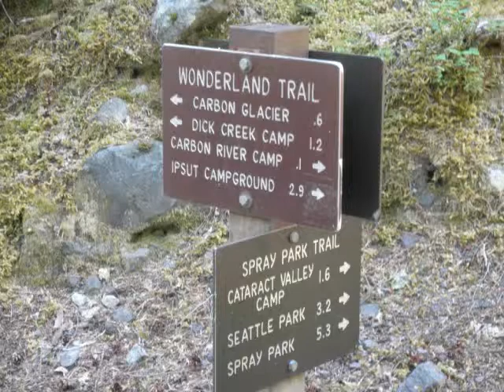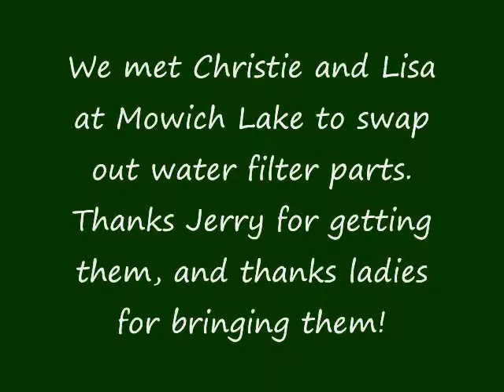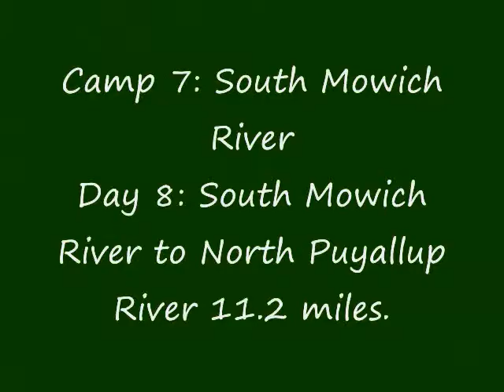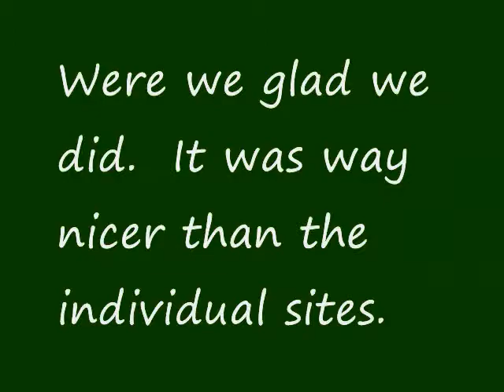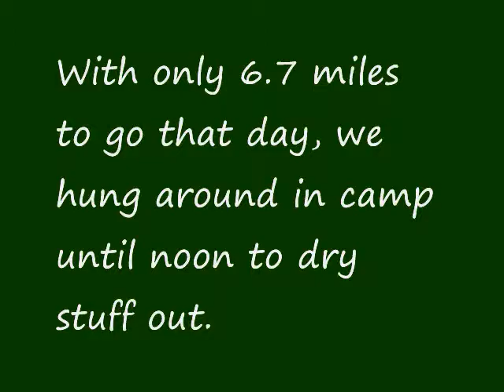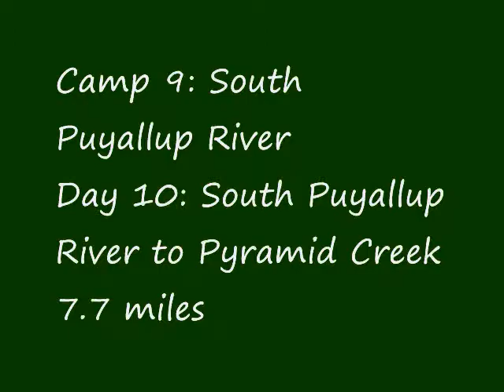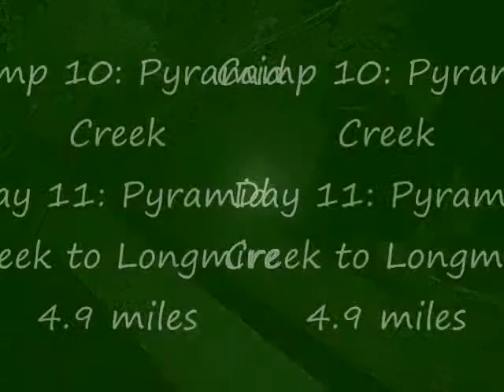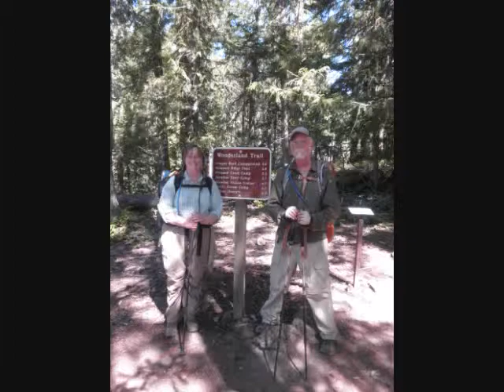wonder3_0001.wmv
The second part of our travel video and photos from our 2010 Trip around the Wonderland Trail